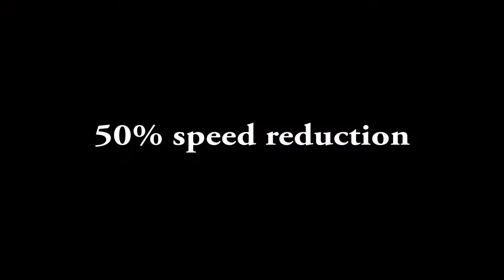Tukar Langkah Footdrill Tutorial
Footdrill for St John Ambulans Wilayah Persekutuan during CLDS 2017.